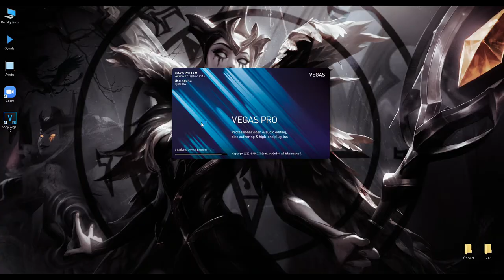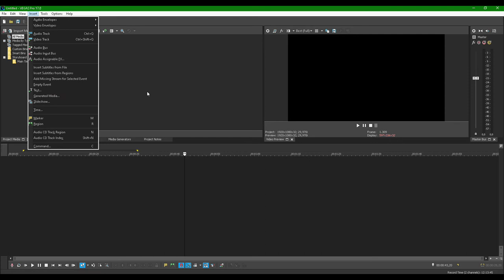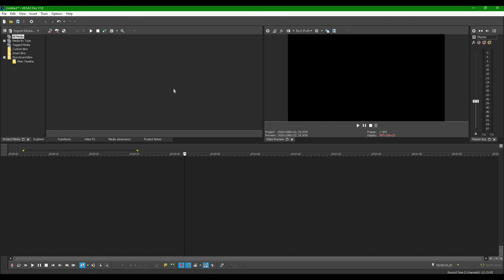Sony Vegas Pro 17 - Giriş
Bir video edit programı olan Sony Vegas'a basit bir giriş.